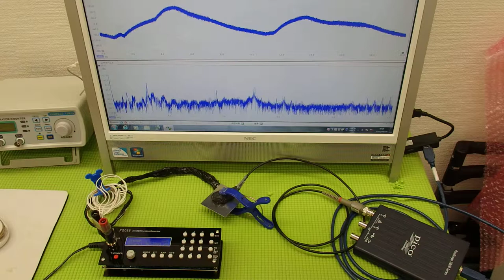オリジナル超音波プローブの「発振・制御」技術 ultrasonic-labo